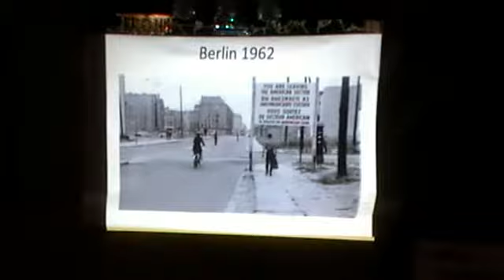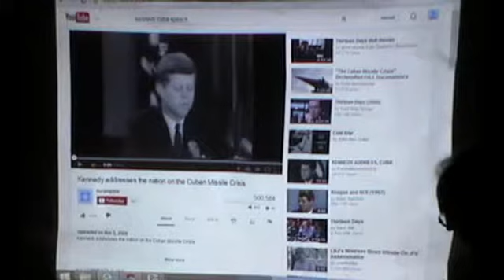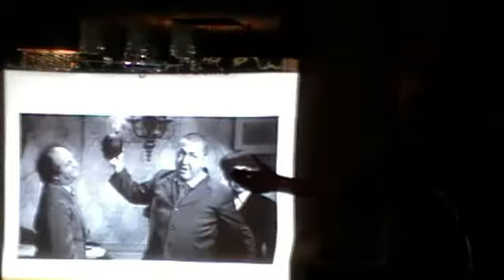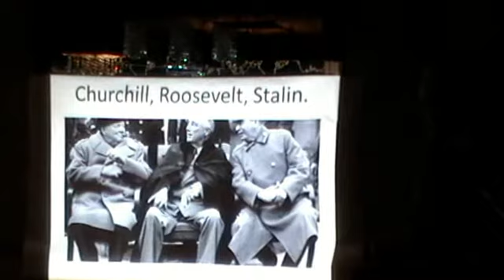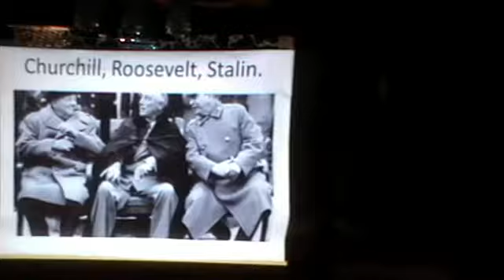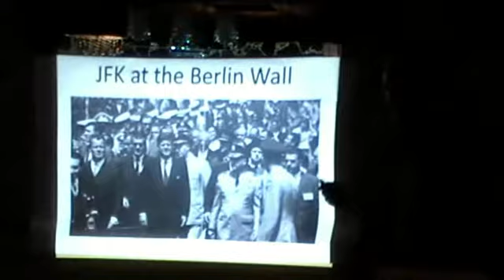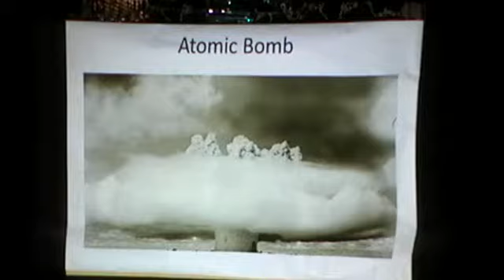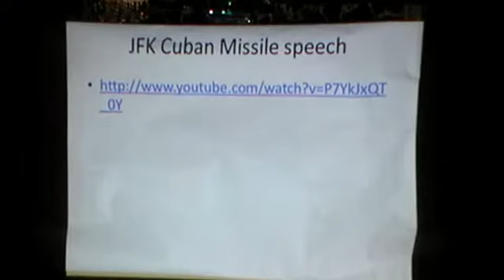C of C 8-2-14 The Myth of the 'Cold War'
Meeting # 3,284 - Librarian Daniel Weinberg will discuss the story of the USA post-WWII and the creation of the Cold War, and what will NATO do about Crimea and Ukraine, if anything?